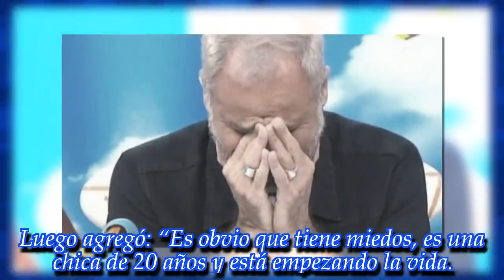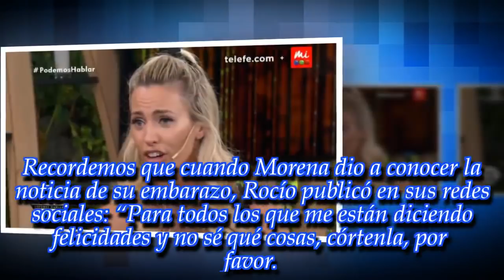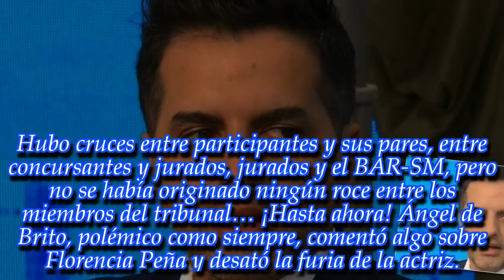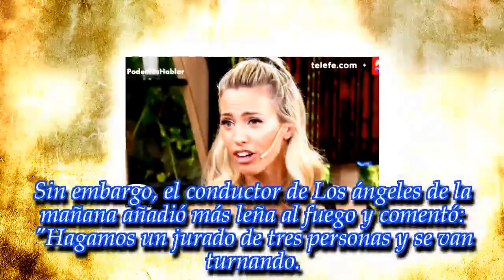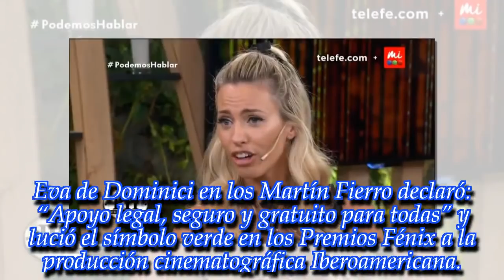NOTICIAS DE HOY -18 NOVIEMBRE 2018.Jorge Rial se sinceró y habló sobre su situación familiar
Noticias Principales:
Jorge Rial se sinceró y habló sobre su situación familiar: “La relación es distante…”
Ángel de Brito hizo una polémica movida en contra de Florencia Peña.
Jimena Barón compartió un video que causó controversia y fue furor en las redes.
“Me lo dice con un escote que da miedo”: Rocío Guirao Díaz perdió la calma y protagonizó un tenso cruce